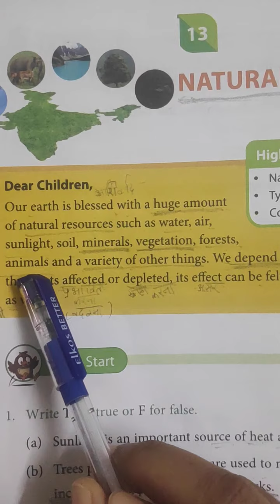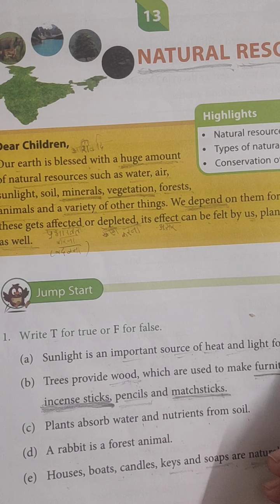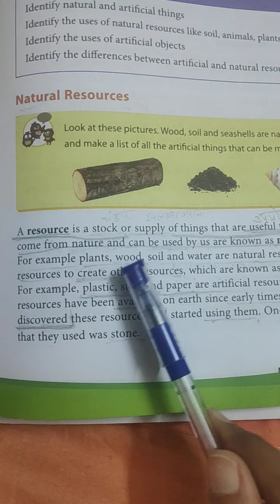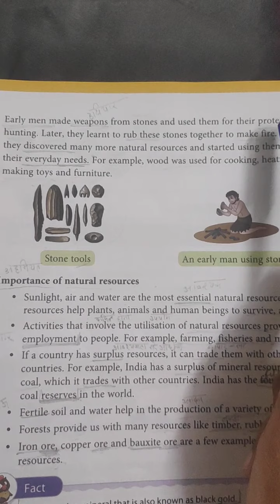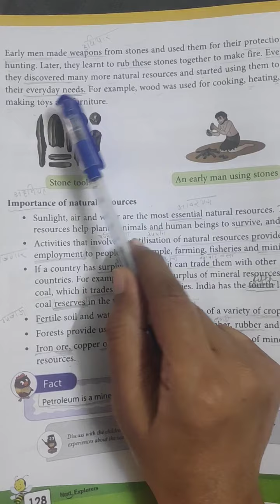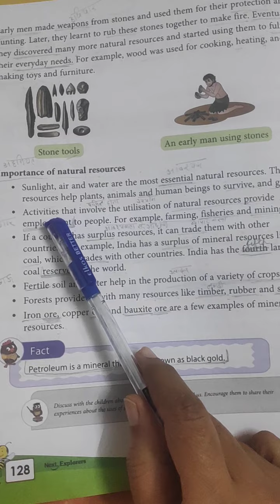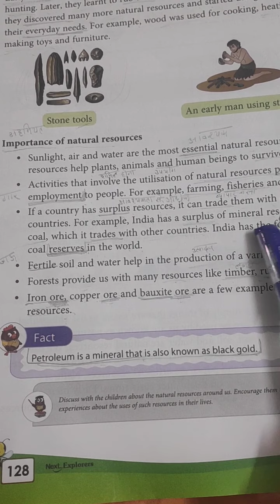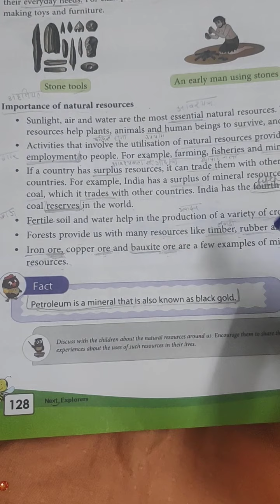Natural Resources(part 1)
importance of natural resources